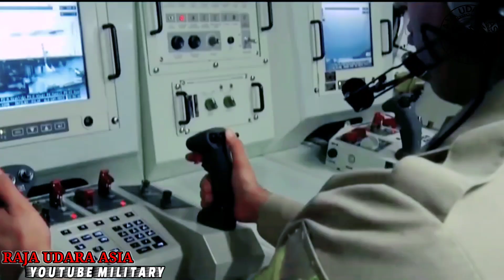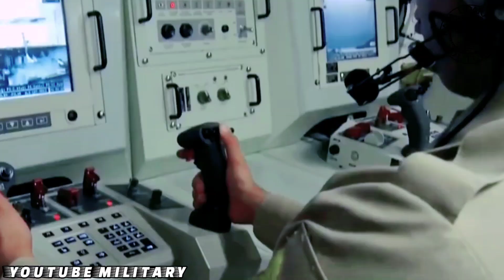ALHAMDULILLAH !! Kajayaan Tldm Sasar Muktamad Bagi Perolehan LMS Batch II Tahun Ini, Bakal Siap 2027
Tentera Laut Diraja Malaysia (TLDM) !!
Tldm Kita Berjaya mensasarkan ia akan menerima kapal Littoral Mission Ship (LMS) Batch 2 yang pertama pada tahun 2027, disusuli kapal LMS kedua dan LMS ketiga di antara enam hingga sembilan bulan selepas penerimaan kapal pertama.
Berbanding dengan empat buah kapal Littoral Mission Ship (LMS) Batch 1 yang jauh lebih kecil dan tidak memiliki keupayaan kombatan, kapal-kapal LMS Batch 2 bukan sahaja jauh lebih besar daripada segi saiznya, tetapi ia juga dilengkapkan dengan keupayaan kombatan seperti sistem peluru berpandu kapal-ke-kapal dan juga peluru berpandu kapal-ke-udara.